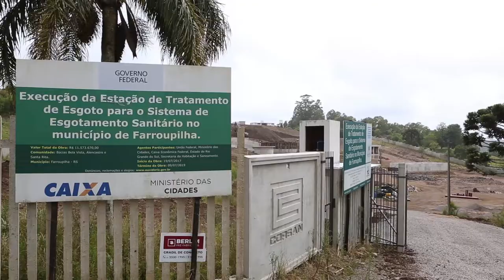Sartori vistoria obras da Estação de Tratamento de Esgoto de Farroupilha